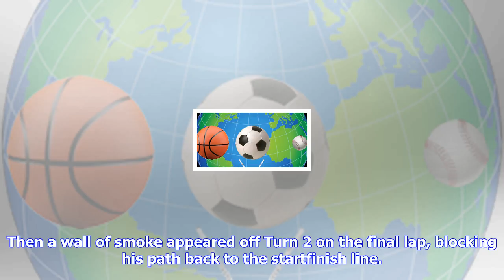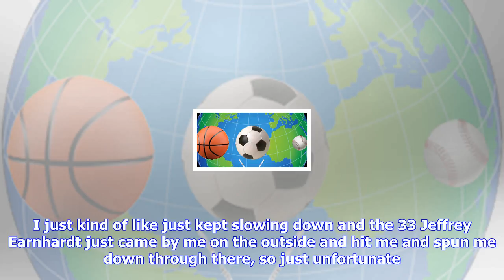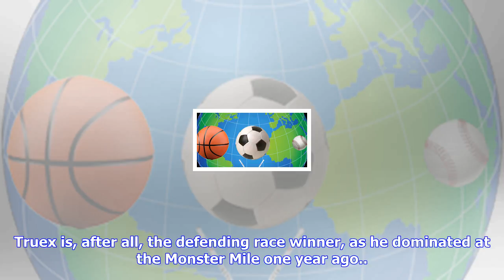Breaking News | Truex fights back to fifth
Truex fights back to fifth

The result sheet will say Martin Truex Jr. finished fifth after leading 112 laps at New Hampshire Mo...